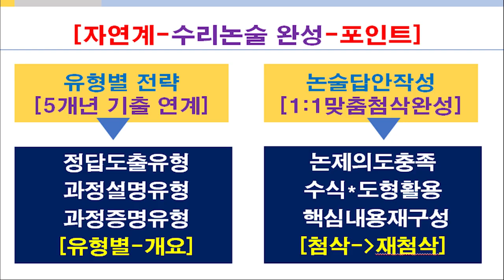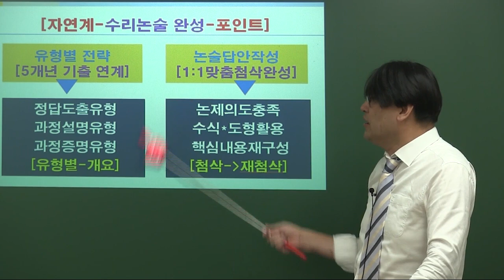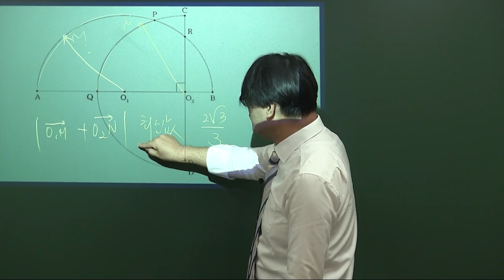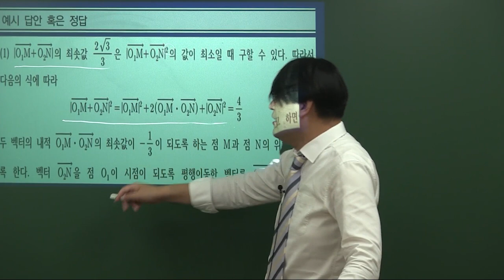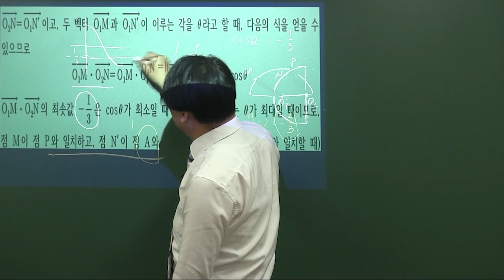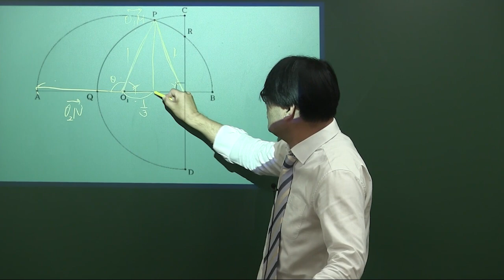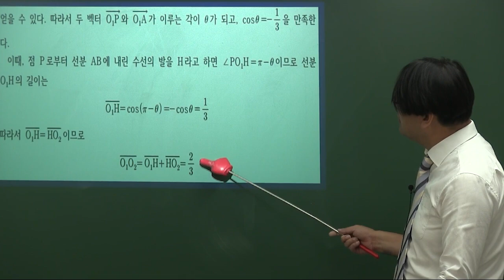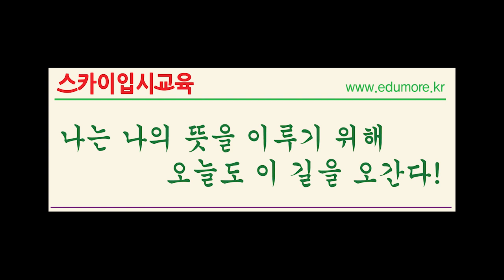[대치동경희대의대수리논술학원] 경희대 분당*평촌 2025 의약학계 의과대학 약학대학 치과대학 한의과대학 간호학과 수리논술학원 대치동경희대수리논술학원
서울 강남구 대치동 및 서초구 방배동 직영 캠퍼스 및 반포 용산 동부이촌동 잠원동 신반포 목동 마포 여의도 압구정동 가락동 문정동 명일동 중랑구 구의동 자양동 노원구 중계동 도봉구 분당 성남 위례신도시 위례 평촌 안양 과천 용인 수지 동탄 화성 죽전 광명 안산 부천 인천 부평 구리 별내 평내 평택 평택시 천안 불당동 아산 탕정 평택고덕신도시 대전 대전시 대전광역시 동구 가오동 하이탑학원 등 지역 수강생들도 수강 가능한 노환기 재수생 고3 2025 경희대 경희대학교 대치동경희대의대수리논술학원,경희대의약학계수리논술학원,경희대의과대학수리논술학원 경희대약학대학수리논술학원,경희대치과대학수리논술학원,경희대한의대수리논술학원,대치동경희대수리논술학원 수시 학생부종합 네오르네상스 네오르네상스전형 한의과대학 한의예과 한의대 의과대학 의예과 의대 치과대학 치의예과 치대 약학대학 약학과 약대 한약학과 약과학과 간호과학대학 간호학과 간호대 한의과대학면접학원 한의예과면접학원 한의대 의과대학면접학원 면접학원 의예과면접학원 치과대학면접학원 치의예과면접학원 한의과대학MMI학원 한의예과MMI학원 의과대학MMI학원 의예과MMI학원 치과대학MMI학원 치의예과MMI학원 약학대학면접학원 약학과면접학원 한약학과면접학원 약과학과면접학원 간호과학대학면접학원 간호학과면접학원 네오르네상스면접학원 네오르네상스전형면접학원 경희대의대네오르네상스면접학원 경희대의대MMI학원 경희대한의대네오르네상스면접학원 경희대한의대MMI학원 경희대치대네오르네상스면접학원 경희대치대MMI학원 경희대약대네오르네상스면접학원 경희대약대네오르네상스전형면접학원 경희대약학대학면접학원 경희대간호학과네오르네상스면접학원 경희대간호학과면접학원 강좌를 대치동본원 및 서초방배원 직영 학원 ‘송파캠퍼스’ 강좌로 진행한다.
     송파캠퍼스(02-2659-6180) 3/8호선 가락시장역 8번-올림픽훼밀리타운상가 3층